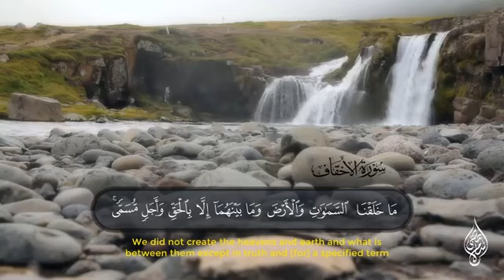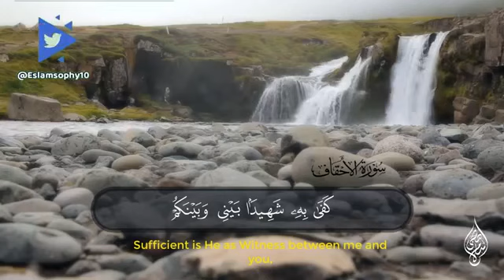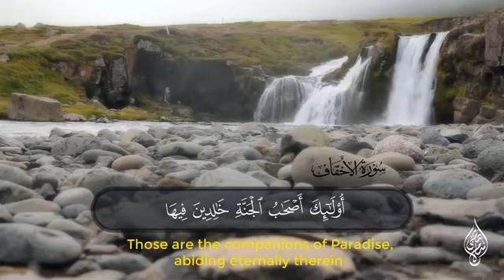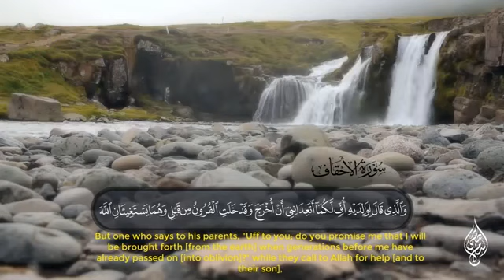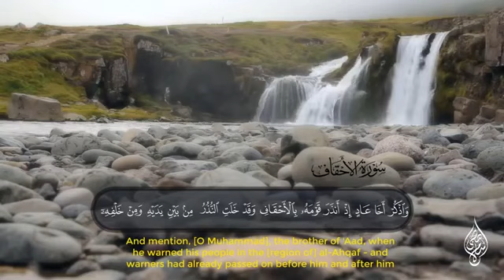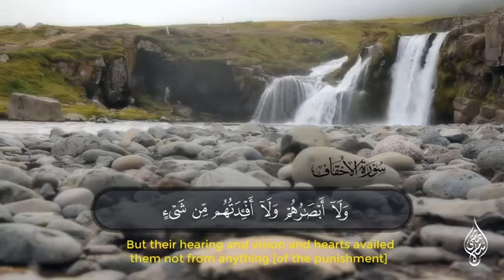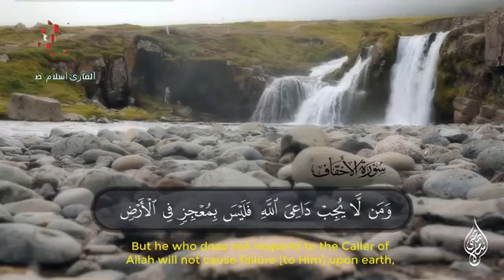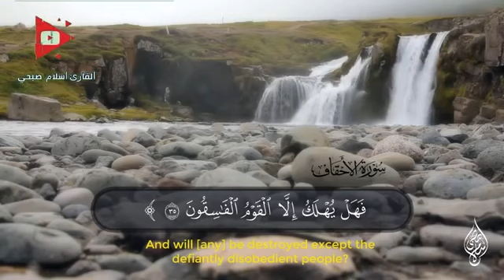‏Surat Al-Ahqaf, the reader, Islam Sobhi سورة الاحقاف للقارئ اسلام صبحي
Surat Al-Ahqaf, the reader, Islam Sobhi
سورة الاحقاف للقارئ اسلام صبحي

وقف..
وصدقه جاريه..
عن أبي وأمي وعن آبائكم وأمهاتكم وعني وعنكم وعن جميع المسلمين والمسلمات والمؤمنين والمؤمنات الأحياء منهم والأموات
وعن كل من شاهد ونشر.

اللهم تقبل منا وردنا اليك رداً جميلا.